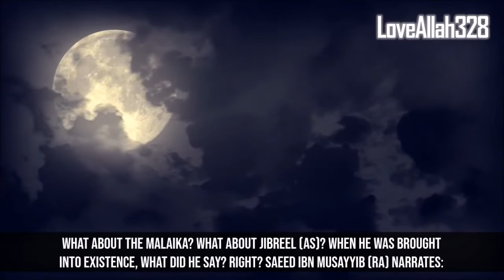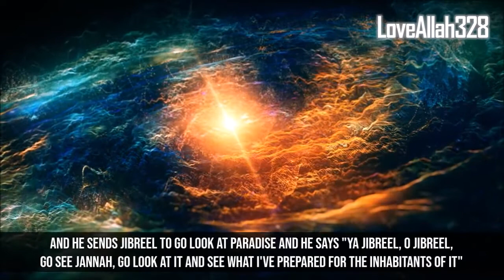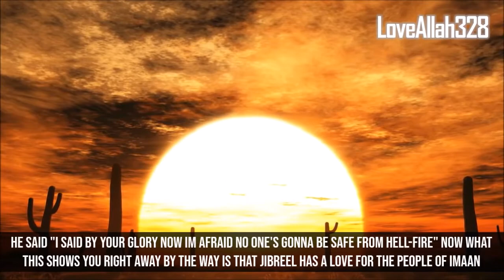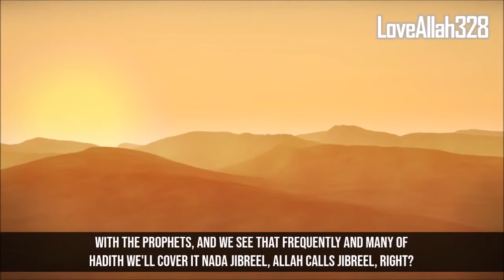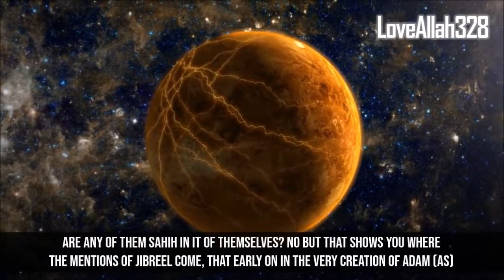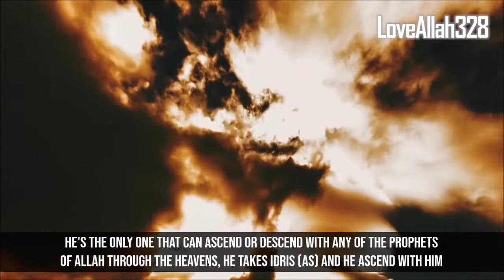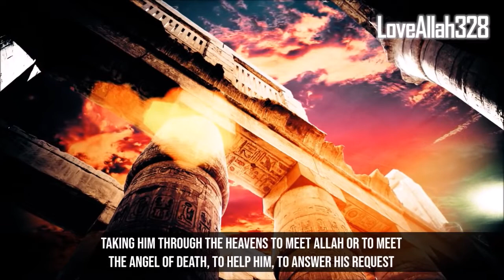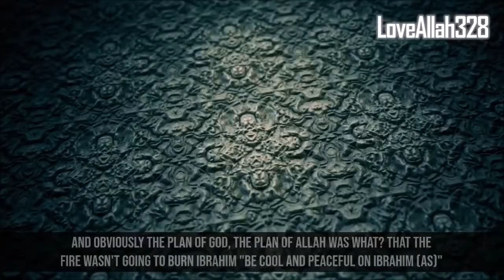This is Why Angel Jibreel is Special to Allah